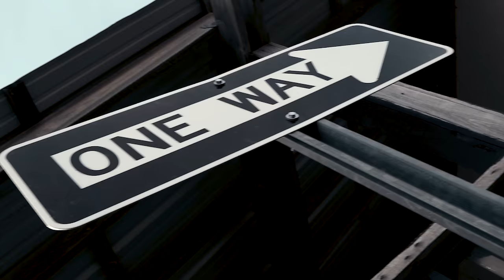Friend Like Me - Wassam Mar (Official Music Video)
Follow Wassam Mar on Instagram